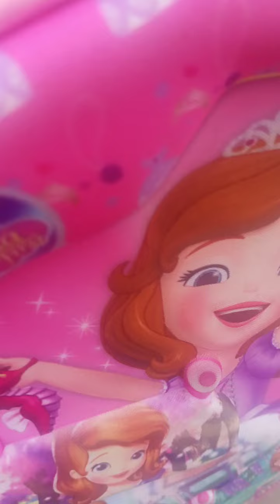Toril Davao 9 12 2024